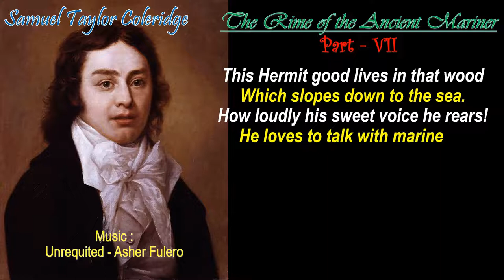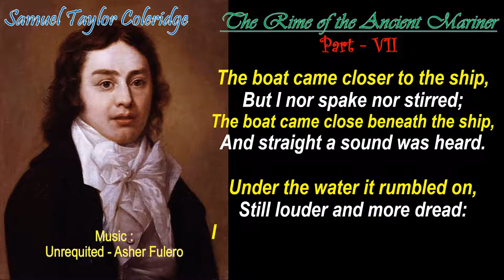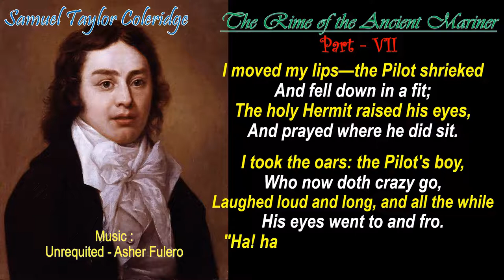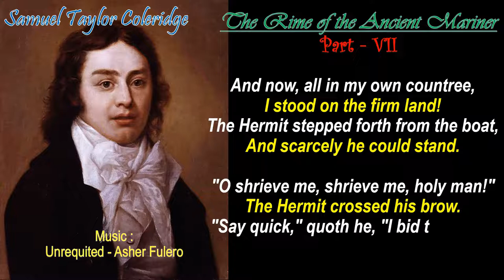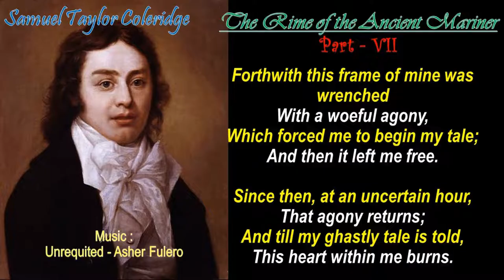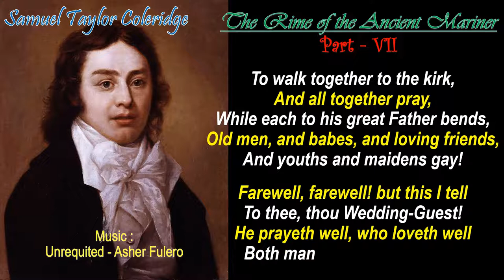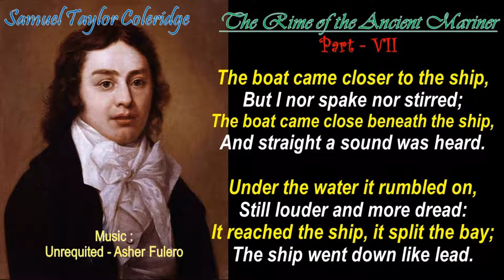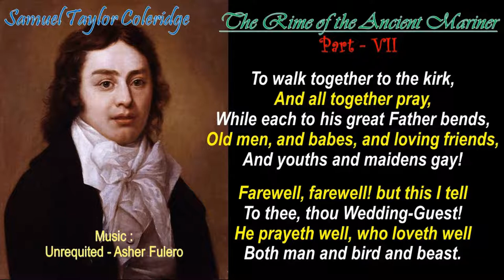The Rime of the Ancient Mariner VII, Samuel Taylor Coleridge, Music : Unrequited - Asher Fulero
Born : 21 October 1772; Ottery St Mary, Devon, Great Britain
Died : 25 July 1834 (aged 61); Highgate, Middlesex, United Kingdom
Occupation : Poet critic philosopher
Alma mater : Jesus College, Cambridge
Literary movement : Romanticism
Notable works  : The Rime of the Ancient Mariner, Kubla Khan, Christabel, Conversation poems, Biographia Literaria
Spouse : Sara Fricker
Children : Hartley Coleridge, Berkeley Coleridge, Sara Coleridge, Derwent Coleridge

‘Poetry is at bottom a criticism of life.’ But Ezra Pound responded that ‘Poetry is about as much a “criticism of life” as red-hot iron is a criticism of fire.’ Whether poetry is a ‘criticism’ of life, poems about life itself – about the business of living, about what it means to live a full life, and about what ‘lived experience’ might be – abound.

Classical music is a very general term which normally refers to the standard music of countries in the western world. It is music that has been composed by musicians who are trained in the art of writing music (composing) and written down in music notation so that other musicians can play it. Classical music may also be described as "art music" though it was not good in classical period that term also Includes types of serious modern music which are not classical.